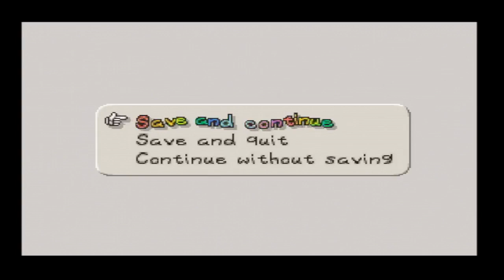Paper Mario 64 First Playthrough Part 5